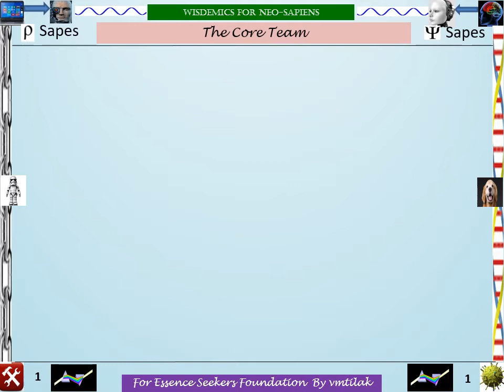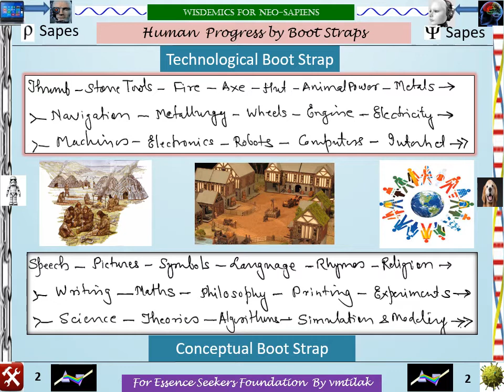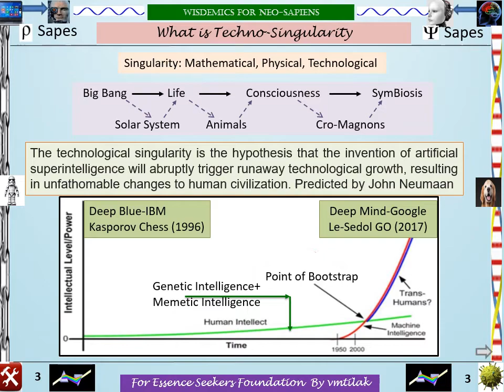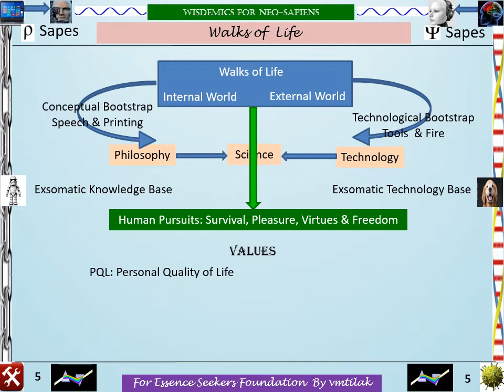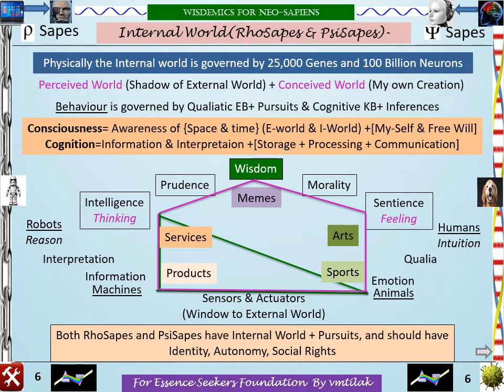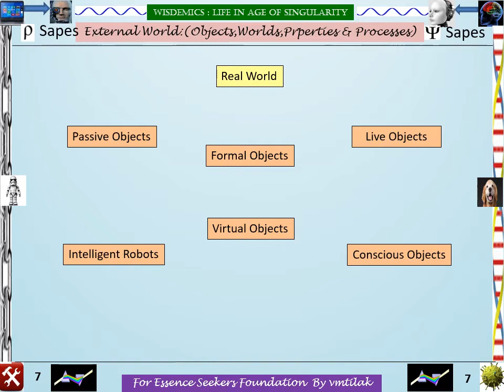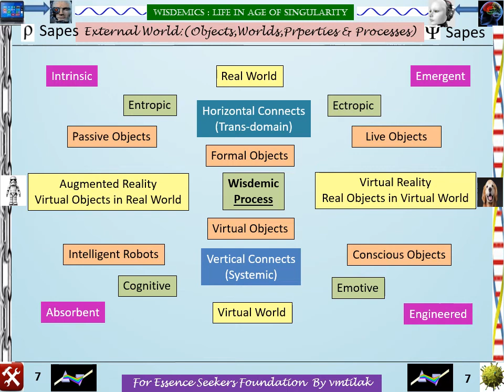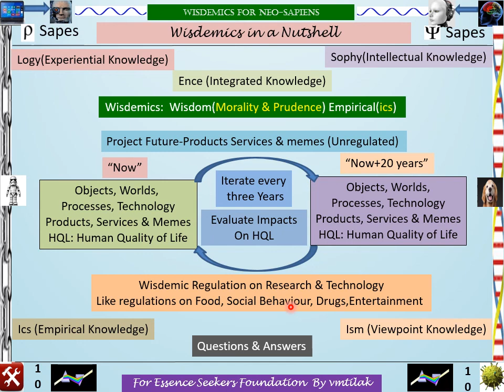Wisdemics Part1of 2 by Vidyadhar Tilak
Presentation on new enlightenment required for unprecedented advance in technology 2 June 2018